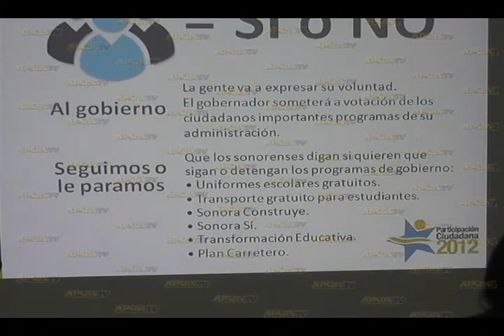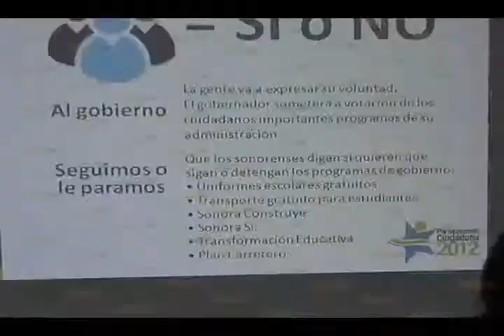Realizarán jornadas de difusión de la Ley de Participación Ciudadana.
Realizarán jornadas de difusión de la Ley de Participación Ciudadana. Agua Prieta Sonora Apsontv Canal 4